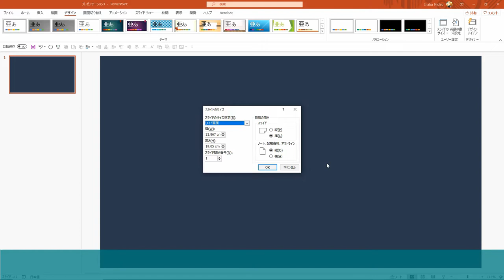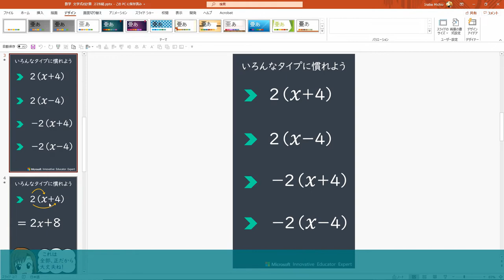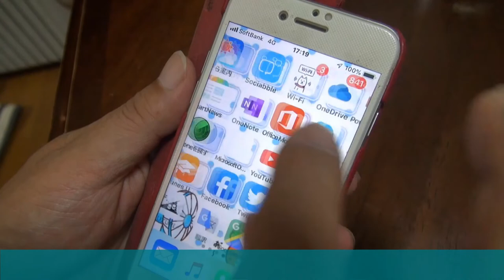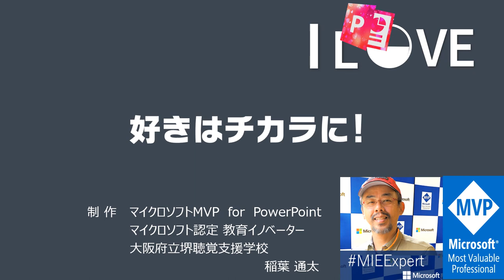スマホ縦画面でパワポをフル表示する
生徒たちの多くはPCよりスマホの利用です。それも、縦画面が普通ですね。生徒からのリクエストでねスマホの縦画面でスライドショーがフル表示されるようにしてみました。レイアウトの修正が面倒ですが…。